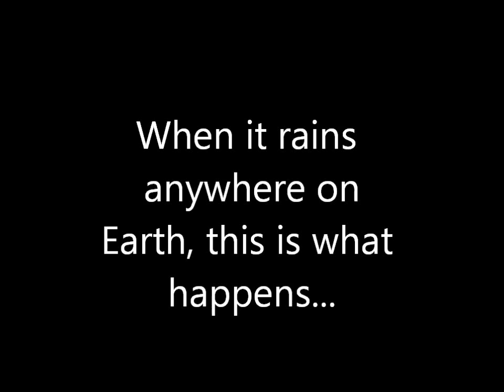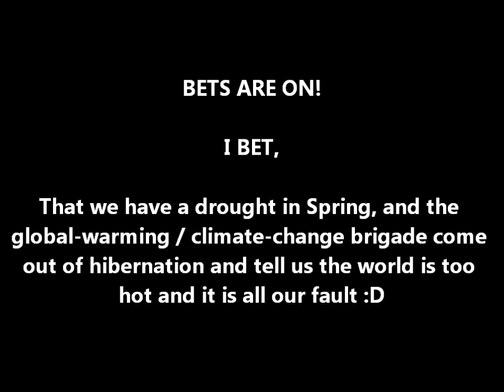LONDON weather SPOOF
The precipatation has turned from Snow to Rain and the Enviromental agency suggested "build a snowman to stop floods" should we now build a rainman? The UK media over dramatise everything to fill up 24Hour news channels and they are morphing into comedy channels as over reacting over acting weather and news presenters can take something as small as DNA and turn it into a huge monster killer, I am refering to the stupid Horse Meat thing which is the biggest non-story ever. Everything is called "gate" these days I am supprised the media didn't have "snowgate" or "raingate" or "floodgate" So here I am winding up the media, lets see if they can take a joke! LOL! :D